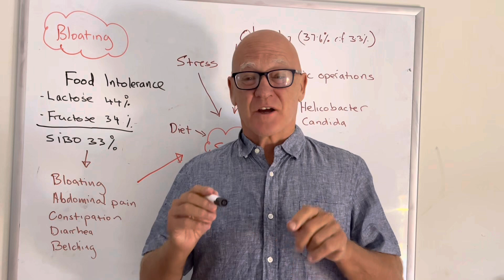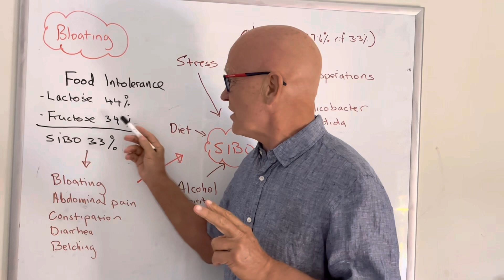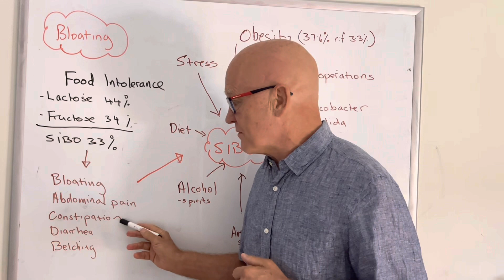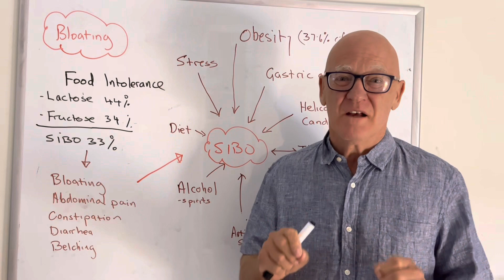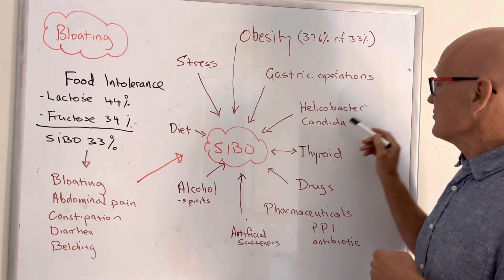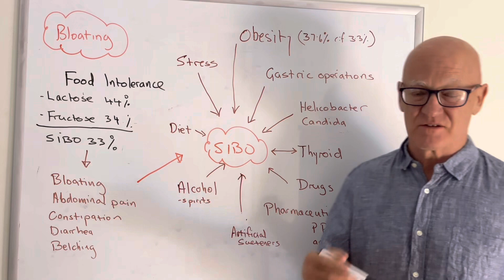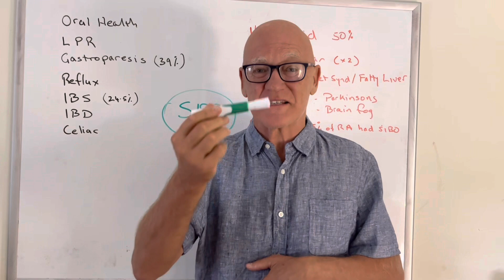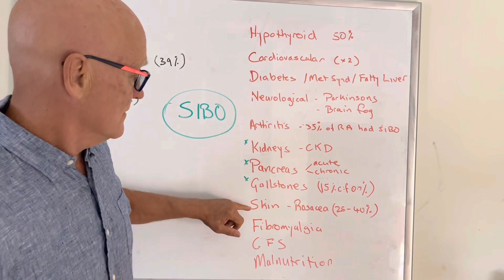Get rid of bloating. Is SIBO the problem?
Bloating is not only uncomfortable but can also contribute to serious health effects. Small intestine bacterial overgrowth or SIBO is a major cause of bloating. Although Getting rid of SIBO more than going on an an elimination diet it is not difficult if you understand it an know how.
Part 1 explains the underlying conditions and problems with SIBO while part 2 shows how to eliminate it completely. (Due 23/5/23)